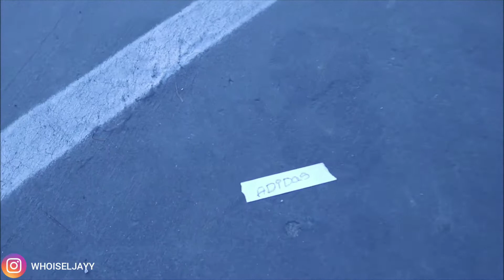Make Any Shot, And I'll Buy You Any Pair Of Shoes Challenge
Xbox GT: whoisELJAYY YT